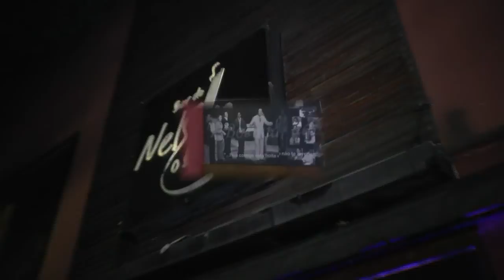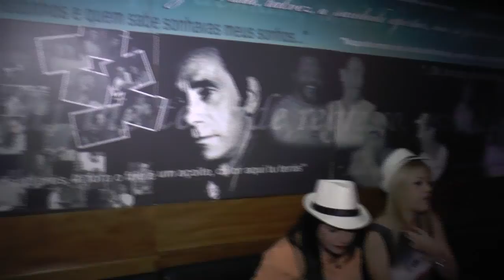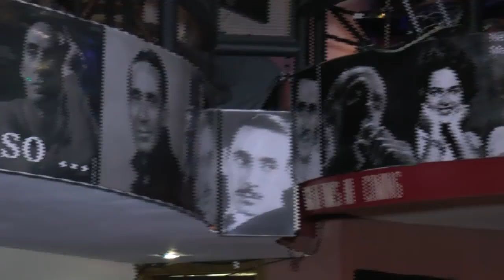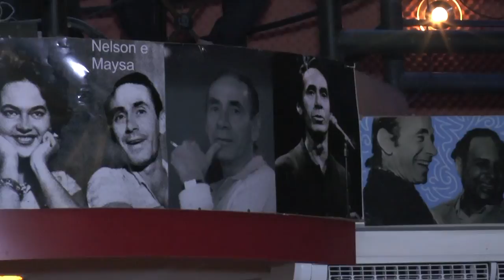Bar do Nelson no Giro da Gastronomia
No mês de aniversário de morte do Saudoso Cantor Nelson Gonçalves, o Programa esteve no Bar do Nelson, da Rede Biroska, da nossa amiga Lilian Gonçalves, conversamos com a Relações Publicas Carla Fiori, um papo maravilhoso sobre a vida e trajetória profissional do Cantor Nelson Gonçalves, o Chef preparou o Picadinho do Nelson, o prato mais procurado da casa, o Cantor relembrou sucessos do Cantor Nelson Gonçalves...momentos de emoção...homenagem de sua filha Lilian Gonçalves ao amado Pai. vem com a gente vamos fazer uma viagem no tempo...agora!